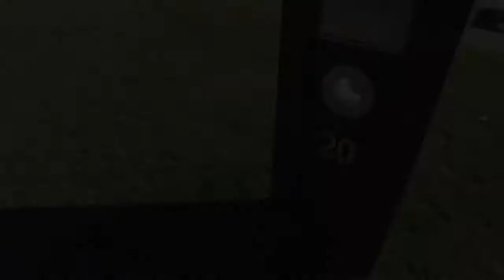Open2view AU - ID# 475811 - 20 Maidstome Crescent, Peregian Springs